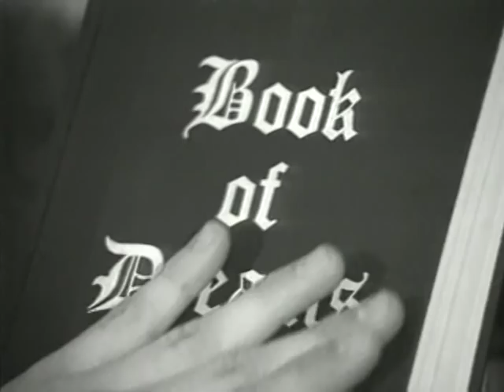"QUARTERMOON"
"QUARTERMOON" from the album DIRECT FROM AMERICA by MG and the KEYS featuring Kay Peeler, Greg Morrow, Tina Grace, Stan Thompson